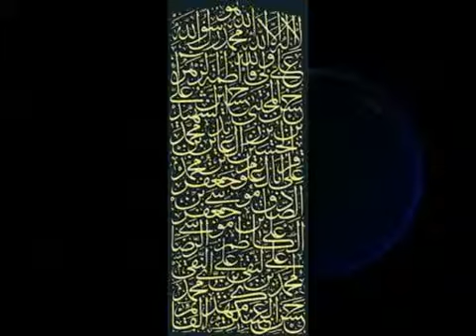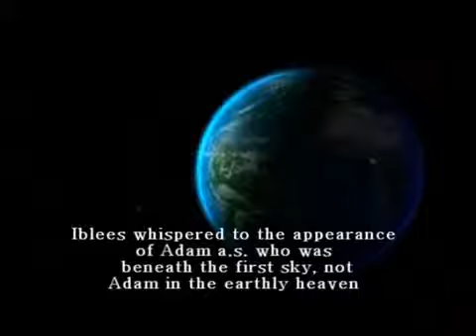pt 69 How did the Devil's whisper reach Adama s YouTube